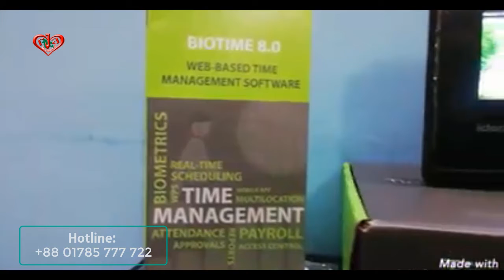Zkteco iclock9000 G Avilable at Trimatrik Multimedia